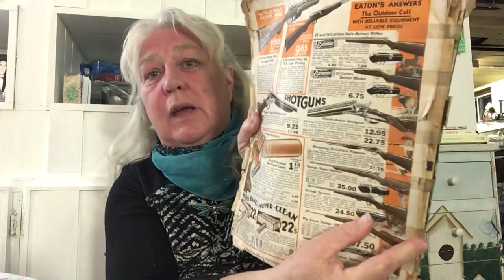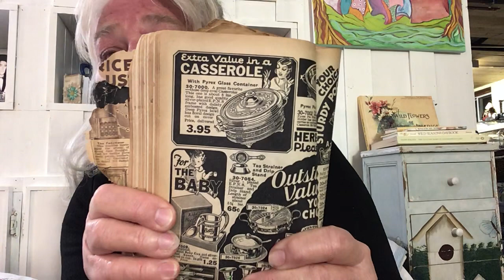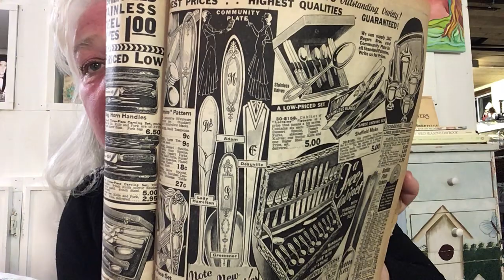A Fun Discovery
I found some of my thrifted finds in a 70 year old catalogue.